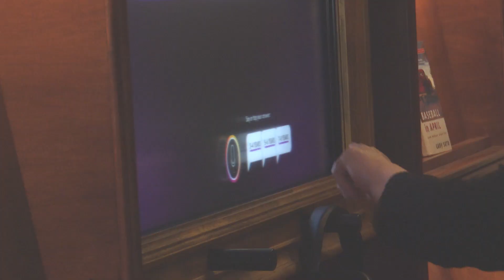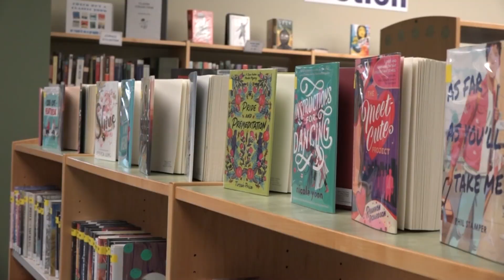Planet Word opens new installation to help normalize dyslexia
Planet Word opens a new installation in D.C. to help normalize dyslexia.  The installation opened last week and is timely since October is national dyslexia awareness month.  The installation explains to viewers what dyslexia is and how it affects people in order to make people more aware of the effect it has and how we can improve the learning of those who have it.